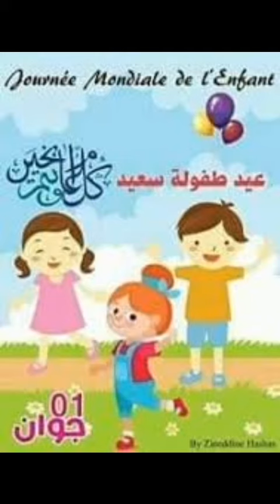عيد الطفولة سعيد لكل الأطفال عامة و لأطفال التوحد خاصة 🎉🎈🎇🎊او كل عام و أنتم سعداء و اصحاء💓